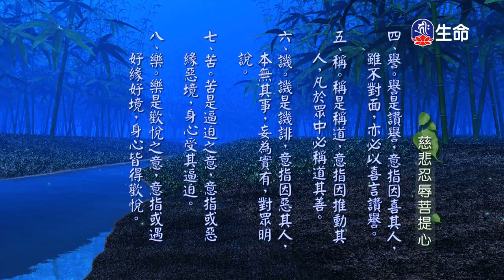慈悲心法語_慈悲忍辱菩提心(8)_修行百頌-1_(lifetv_20200604_17:00)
慈悲心法語_慈悲忍辱菩提心(8)_修行百頌。